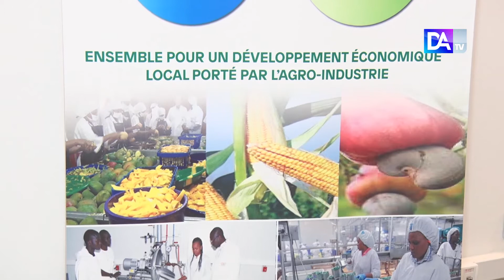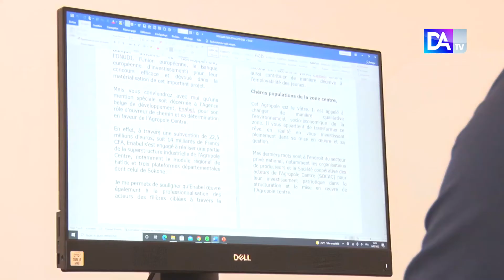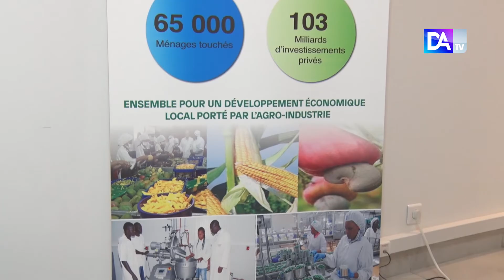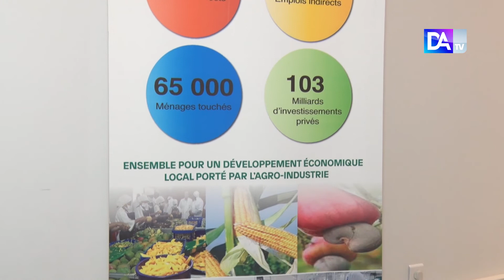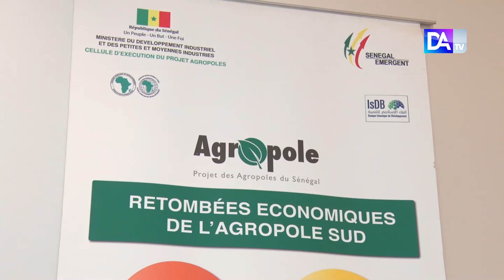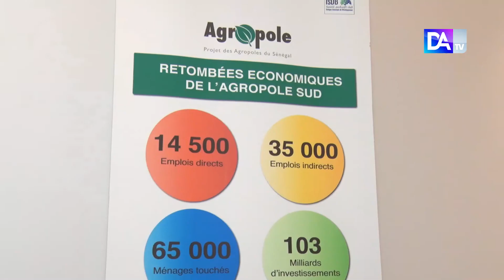Projet Agropole : Démarrage officiel des travaux du module régional de Fatick, ce lundi 23 mai